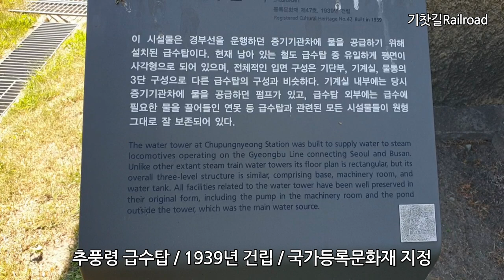경부선 추풍령역 급수탑공원, 증기기관차에 물을 공급하던 시설, 京釜線, Gyeongbu Line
경부선을 운행하던 증기기관차에 물을 공급하기 위해 1939년에 설치한 급수탑이다.
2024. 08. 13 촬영